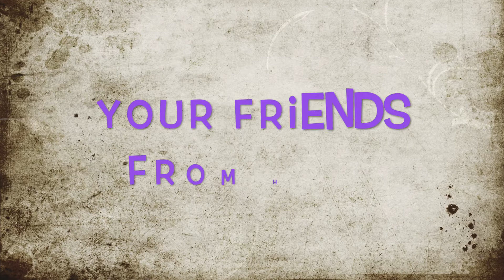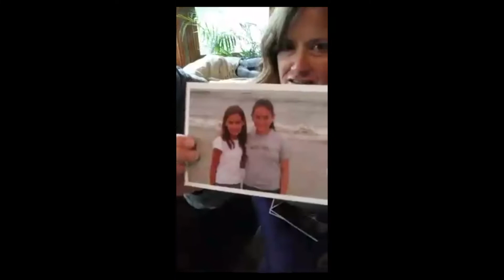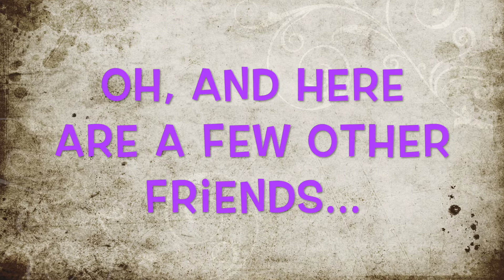Rachel's 26 Bday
Oh Love - Prateek Kuhad
You and I - LEON
I love Me - Demi Lovato
Keep Me Going - Jared and the Mills
Rare - Selena Gomez
Seaside - The Kooks